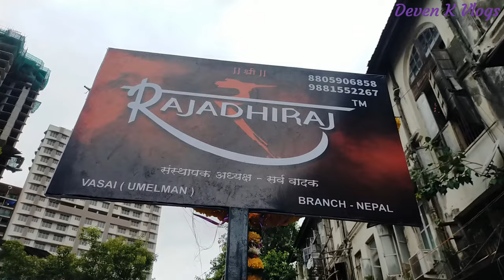Tardeo Cha Raja Padya Pujan Sohla 2022 || ताडदेव चा राजा पाद्यपूजन सोहळा 2022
Tardeo Cha Raja Padyapujan Sohla 2022
Ganpati Mandal At Tardeo South Mumbai.Tardeo Road Is Residential And Commercial Locality Of South Mumbai,From Nana Chauk to Haji Ali Junction.
Tardeo Road Is An Important Arterial Road Of The City Of Mumbai.
👉Your Queries👈
-Tardeo Cha Raja.
-Tardeo Raja Padya Pujan Sohla.
-Tardeo Cha Raja Padya Pujan Sohla 2022.
-Tardeo Cha Raja Sohla South Mumbai.
-Tardeo Cha Raja Sohla 2022.
-Tardeo Raja Sohla 2022.
-Tardeo Raja Sohla Padya Pujan 2022.
-Tardeo Cha Raja Padya Pujan Sohla Jallosh 2022.
-Tardeo Cha Raja Padya Pujan 2022.
-Mumbai Top 10 Ganpatti Sohla.
-Mumbai Top 10 Ganpati 2022.
-Rajadhiraj Dhol Tasha Pathak2022.
-Melody Beats Banjo.
-Morta Beats.